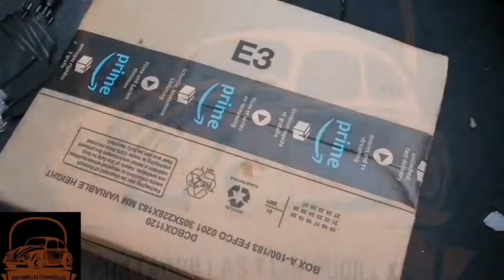⚒️⚒️ Cambiar Vaso de EXPANSIÓN VAG ⚒️⚒️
✅ Tutorial para cambiar el vaso de Expansión.